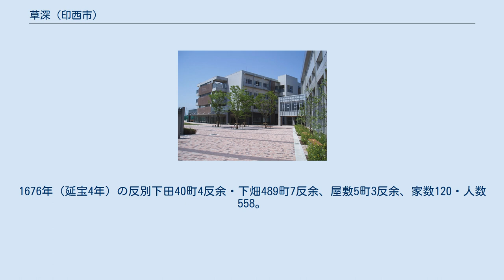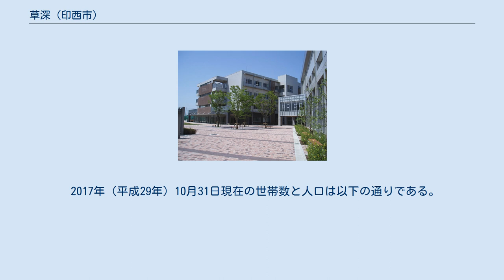草深 (印西市)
印西市の町・字
日本 」 千葉県 」 印西市 」 草深 (印西市) 草深（そうふけ）は、千葉県印西市の大字。
 北は別所、牧の台、北東は牧の原、西の原、東は原、東の原、南東は造谷、岩戸、南は吉田、松崎台、結縁寺、南西は高花、原山、西は泉野、泉、北西は鹿黒南、大森に隣接している。
 飛び地があり、滝野、牧の原、竜腹寺、東の原、松崎台、吉田、松崎、鹿黒南、泉に隣接している。
 江戸時代は惣深新田であり、下総国印旛郡のうち。
印西領・印西筋に属す。
もと小金牧のうち印西牧の一部、草深野（惣深野）。
 「草深志」によれば、草深野の新田開発として1636年（寛永13年）小金領千足村・新左衛門の出願、許可、失敗がある。
のち、1670年（寛文10年）鰭ケ崎村元名主・清重郎ほか6名が出願、許可となり江戸町人も請負人に加わったが資金操りの方は順調ではなかった。
草深野の一部が近隣村のもと入会野であったため開発反対もあったが周辺16か村に開発地の一部を分与することで解決された。
 寛文（1661年～1673年）・延宝（1673年～1681年）期に徐々に新田開発が進み、1676年（延宝4年）の検地により成立。
はじめ幕府領、1839年（天保10年）から浜松藩領、1846年（弘化3年）幕府領となるが、のち再び浜松藩領。
村高は「元禄郷帳」2,769石余、「天保郷帳」「旧高旧領」ともに2,774石余。
1676年（延宝4年）の反別下田40町4反余・下畑489町7反余、屋敷5町3反余、家数120・人数558。
割渡され持添新田などとして開発された分は、結縁寺・船尾・松崎・吉田・岩戸・造谷・角田・荒野・竜腹寺・滝・小林・宗甫新田・別所・大森・鹿黒・泉新田の16か村に見える。
1774年（安永2年）の家数78・人数378（印旛郡誌）。
 1873年（明治6年）千葉県に所属。
1889年（明治22年）飛地字関ノ台が宗像村、飛地字池ノ台が本郷村の各一部となり、本村は船穂村の大字となる。
 2017年（平成29年）10月31日現在の世帯数と人口は以下の通りである。